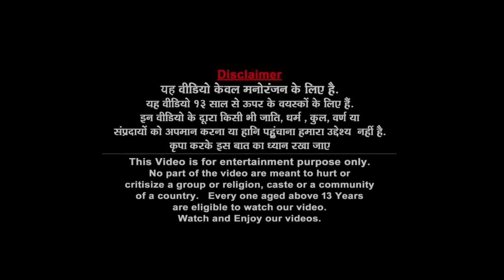टाइटन मॉन्स्टर Magical Titan Monster Robot Tractor Robot Hindi Kahaniya Comedy Video Bedtime Stories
Robot
Hindi Kahani
Comedy
Bedtime Story
Robot Story
Robot Kahani
Robot ki kahani
Robot robot